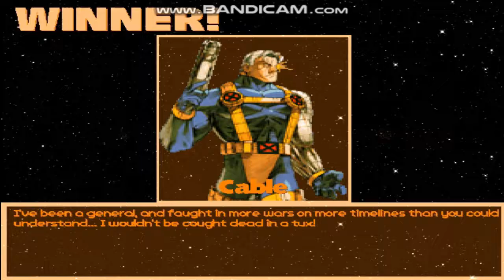MG026 MUGEN - Cable #33 vs. Yuyuko Saigyouji (Seravy)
Today Cable faces Yuyuko Saigyouji; a character from the franchise "Touhou Project" and created for MUGEN by Seravy.

This priestess has a totally brutal AI; her by constantly abusing projectiles and some special attacks that are usually unblockable and break the opponent's defense.
Cable will defeat this ghost goddess; to win the battle.

Characters:
Cable by Kong & R@ce45 (Me)
Yuyuko Saigyouji by Seravy

Stage: Touhou Innmaterial and Missing Power - Hakugyoku Low (PM 9:00) by Choiyer